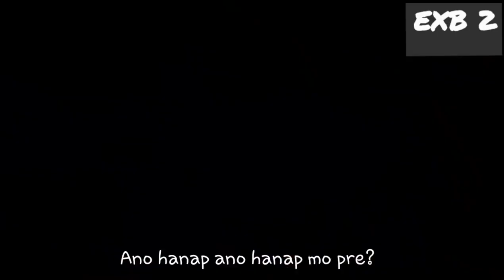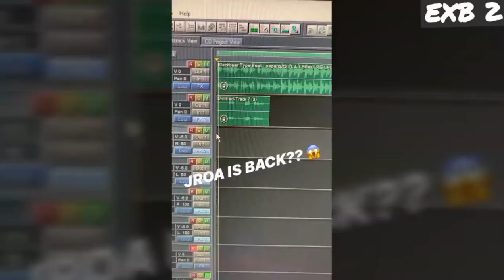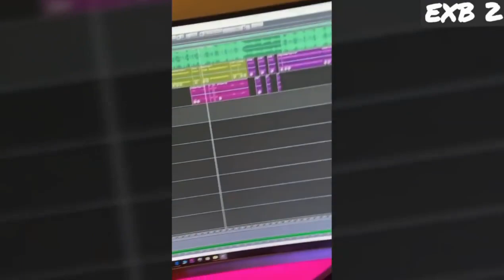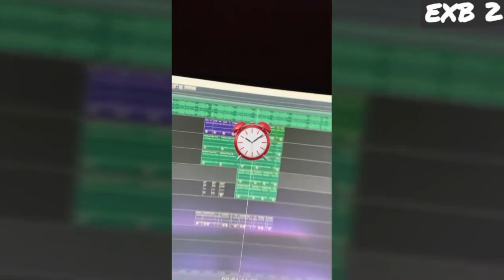Skusta Clee Flow G Vlog laptrip to at Comeback na ba